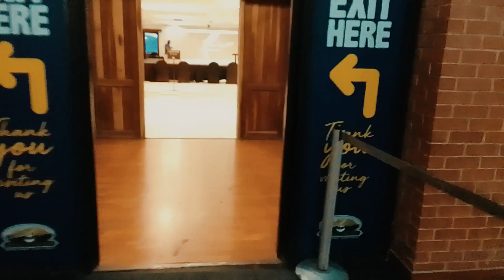hartbeespoort dam north west cable way